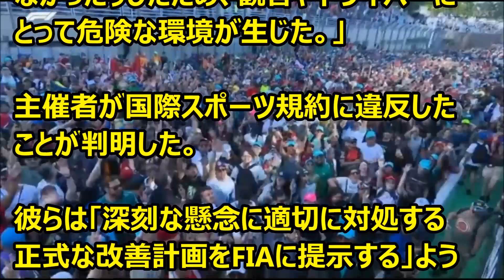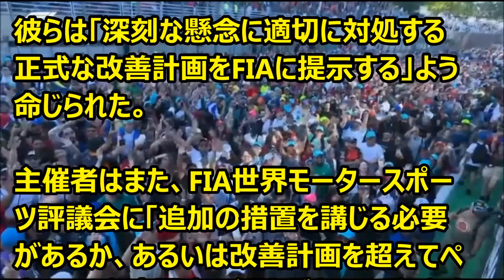F1 FIA、ファントラック侵入後のF1サンパウロGP主催者に対する評決を確認 ’23 11 06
Ｆ1情報　ファンがトラック侵入後のF1サンパウロGP主催者に対する評決を確認という記事。